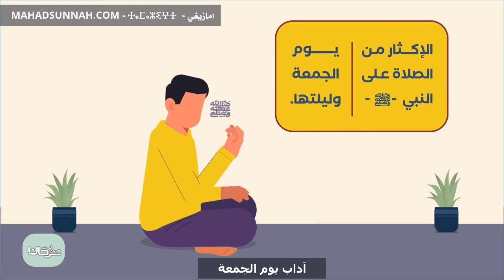آداب يوم الجمعة